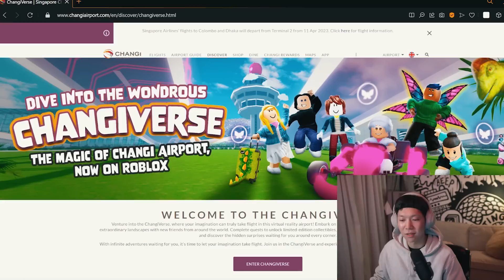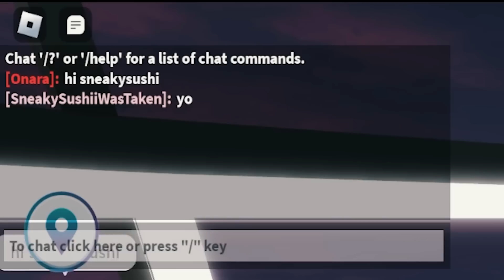Changi "Metaverse" is lame af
Code 22+SUSHII for discounts on Everdesk+ & Ergotune

Code Sneakysushii100 for $100 OFF your Zenyum Invisible Braces